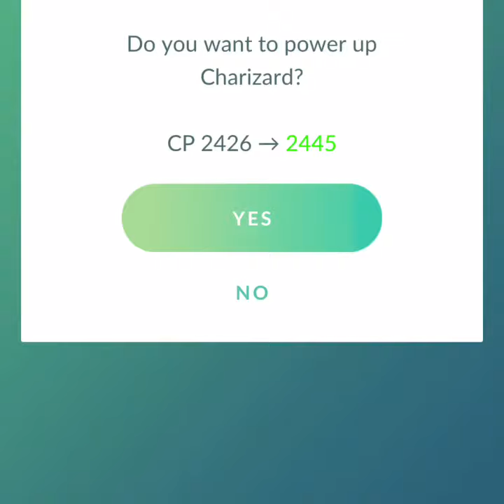Charizard in Pokémon GO - Weather Boosted 2400+ CP